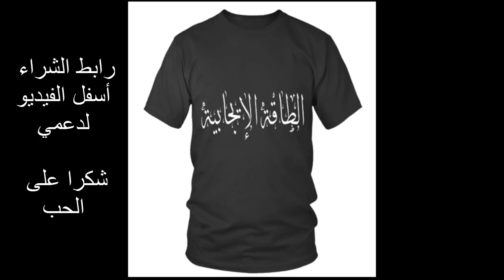ردة فعل جزائري على سكيتش إيكو و صحابو في مهرجان مراكش....هههههههه مجنون و الله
أما بعد، فرسالتي واضحة، و كلامي أوضح، و من عنده أي استفسار فلا يتردد بكتابة تعليق في الأسفل، أو يراسلني على حساباتي الخاصة:

لا تنسوا أن بنشركم للفيديو ستساهمون في نشر صدقة جارية، لا تنسوني بالدعوة لي بالخير و حسن الخاتمة و التوفيق، فالدنيا جسر نختبر فيه مدى مقاومتنا لشهواتنا و سنرحل عنها بإذن الله، فلا تدع عمرك يذهب سدى.

أستغفر الله العظيم من كل ذنب، لا إله إلا الله و لا حول و لا قوة إلا بالله، سبحان الله و بحمده سبحان الله العظيم، الحمد لله رب العالمين و الصلاة و السلام على أشرف المرسلين، محمد صلى الله عليه و سلم.
اللهم ارزقنا حسن الخاتمة، اللهم لا تأخذنا إليك إلا و أنت راض عني، اللهم إننا نعوذ بك من عذاب القبر و عذاب النار و فتن الدنيا.